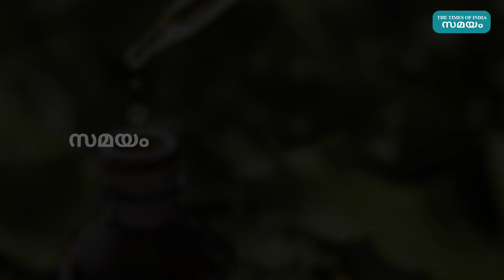Vitamin E Oil Use and Benefits | അറിയാം വൈറ്റമിന്‍ ഇ ഓയിലിന്റെ ഗുണങ്ങളും ഉപയോഗവും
ചര്‍മ്മ സംരക്ഷണത്തില്‍ ഏറ്റവും പ്രാധാന്യമേറുന്ന ഒന്നാണ് വൈറ്റമിന്‍ ഇ ഓയില്‍. നമ്മളുടെ ചര്‍മ്മം നല്ല രീതിയില്‍ സംരക്ഷിക്കുന്നതിന് ഇത് വളരെയധികം സഹായിക്കുന്നുണ്ട്. ഇത് എങ്ങിനെയാണ് ഉപയോഗിക്കേണ്ടത് എന്നും,ഇതിന്റെ
ഗുണങ്ങള്‍ എന്തെല്ലാമെന്നും നോക്കാം.